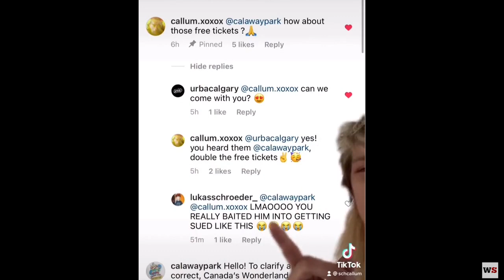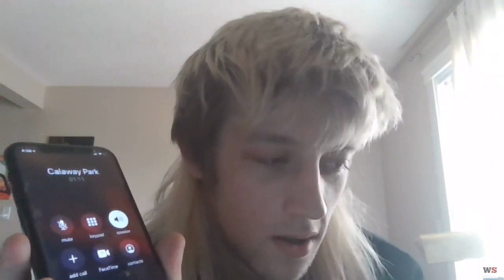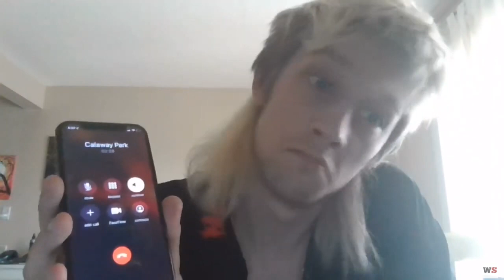Calaway Park officials take on TikTok star "schcallum"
Local TikTok star Callum has been on a tirade against Calaway Park for their $47.95 entrance fee, noting Canada's Wonderland, a much bigger facility in Ontario, charges basically the same.